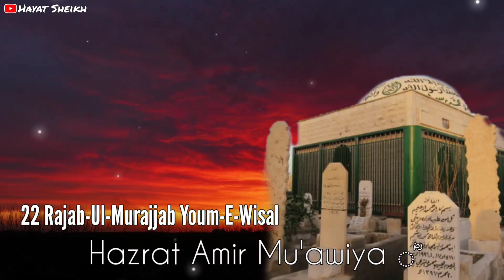22th Rajab Youm-E-Wisal Hazrat Ameer Muawiya | Hazrat Hazrat Ameer Muawiya Manqbat Status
22th Rajab Youm-E-Wisal Hazrat Ameer Muawiya | Hazrat Hazrat Ameer Muawiya Manqbat Status

Hazrat Ameer Muawiya WhatsApp status | 22 Rajab WhatsApp status | New Islamic WhatsApp Status 2022

TAG's → hazrat ameer muawiya

hazrat ameer muawiya Status

hazrat ameer muawiya by engineer muhammad ali mirza

hazrat ameen muawiya aur hazrat ali ki jung

hazrat ameer muawiya ka waqia

hazrat ameer muawiya ki shan

hazrat ameer muawiya by dr israr ahmed

hazrat ameer muawiya by mufti tariq masood

hazrat ameer muawiya by aminul qadri

hazrat ameer muawiya dr ashraf asif jalali

hazrat ameer muawiya whatsapp status

shane hazrat ameer muawiya status

muawiya bin azam

muawiya naat

muawiya ki haqeeqat

muawiya harami hai

muawiya name meaning in urdu

muawiya kon tha

muawiya radi allahu anhu

muawiya umar shahzad

muawiya engineer muhammad ali mirza

muawiya ibn abu suf yan

hazrat muawiya history

hazrat muawiya history by molana tariq jameel

hazrat muawiya history bangla

hazrat muawiya history saqib raza mustafai

hazrat muawiya history in hindi

hazrat muawiya history in urdu

hazrat ameer muawiya history

hazrat muawiya engineer ali mirza

hazrat muawiya naat status

hazrat muawiya history

hazrat muawiya and hazrat ali

hazrat muawiya kon the

hazrat muawiya dr israr

hazrat muawiya naat

hazrat muawiya katib wahi

hazrat muawiya mufti tariq masood

hazrat muawiya by engineer muhammad ali mirza